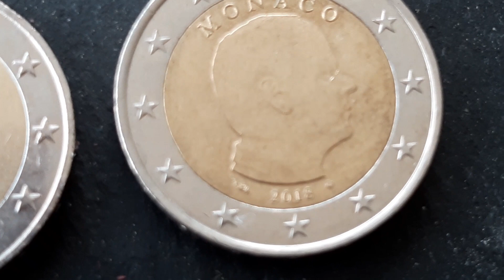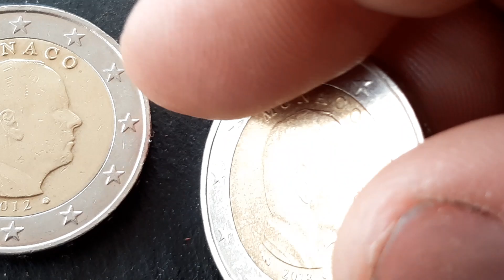2 pieces de 2 euro MONACO 2012 et 2018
2 pieces de 2 euro MONACO 2012 et 2018
2 pièces de 2 EURO RARE?